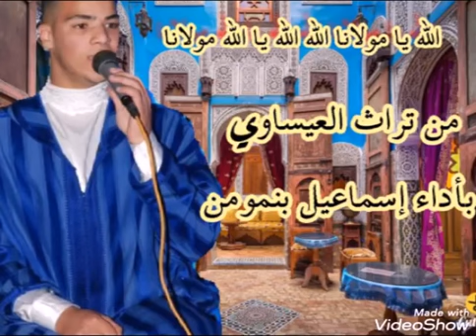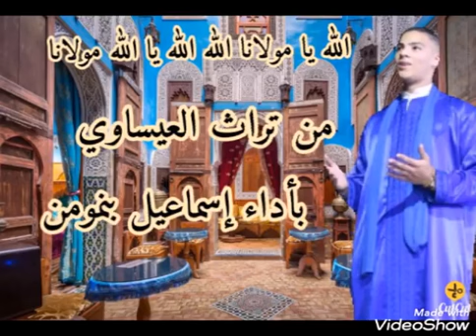فتوح عيساوي أصيل " الله يا مولانا " بأداء اسماعيل بنمومن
فتوح عيساوي أصيل بأداء اسماعيل بنمومن
نطلب من الله أن ينال اعجابكم 🌼🌼🌼